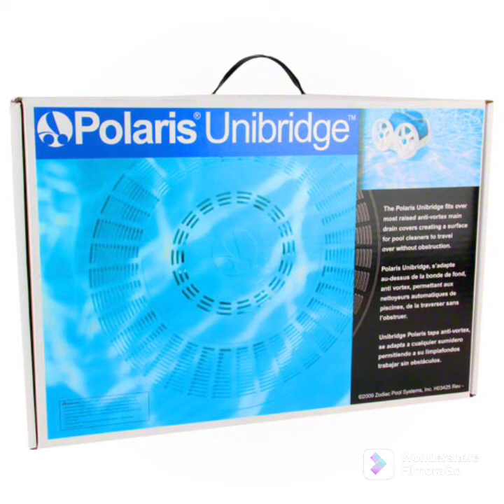Zodiac 5820 White Unibridge Main Drain Cover Replacement